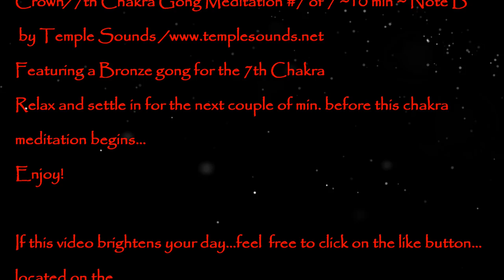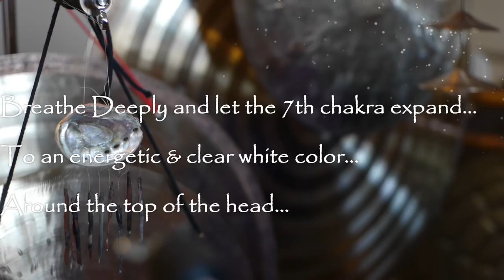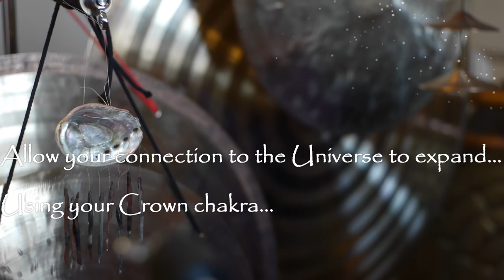7th Chakra Gong Meditation #7 of 7 ~ 10min ~ Note B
7th Chakra Gong Meditation #7 of 7 ~ 10min ~ Note B
Heal & Balance your Crown Chakra energies!